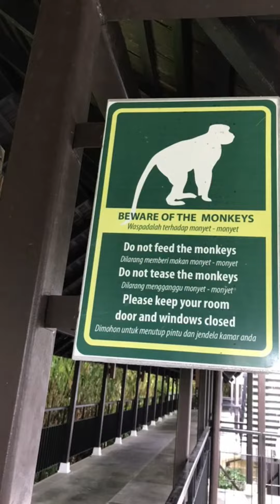Turi Beach Resort